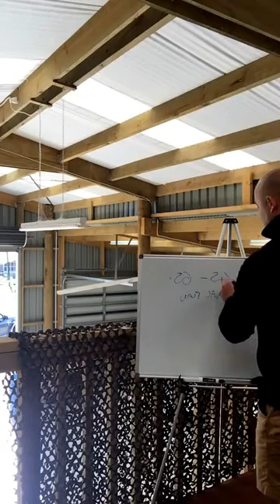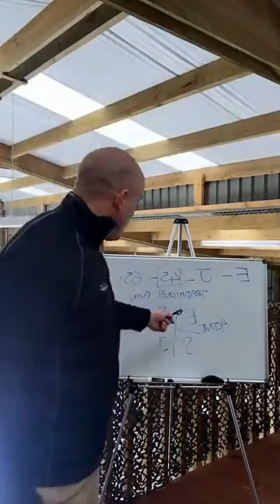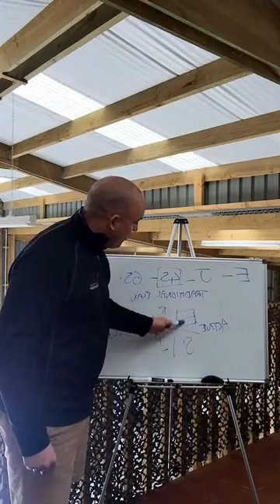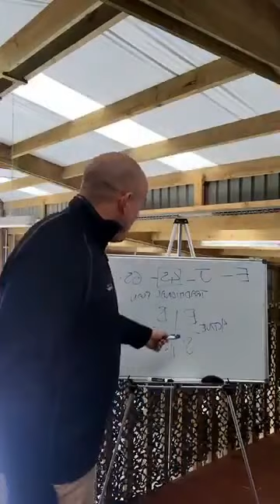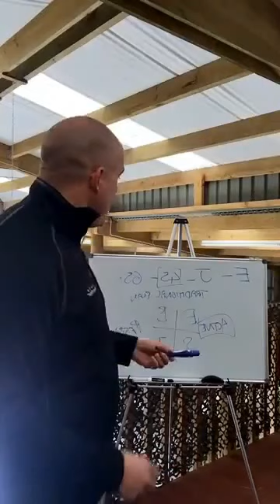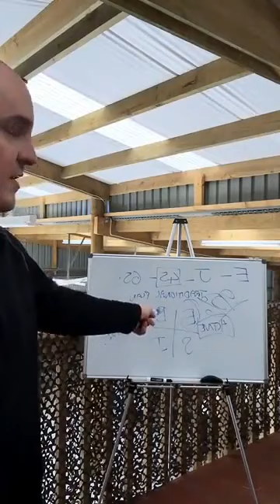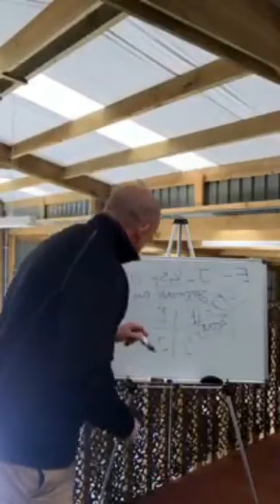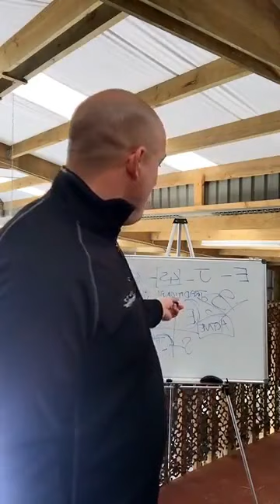Basic fundamentals of money 💰 management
The subject will be on the basic fundamentals of money 💰 management

We live in a world 🌎 where debt has become the norm people are living on credit cards 💳

People are buying things they cannot afford and students are starting their working career with huge student loans

We need to educate people in the right way to help them move forward in life the days of going to school - getting a good education - Finding A good secure job and working real hard to achieve your objectives in life are over

What options are there ❓